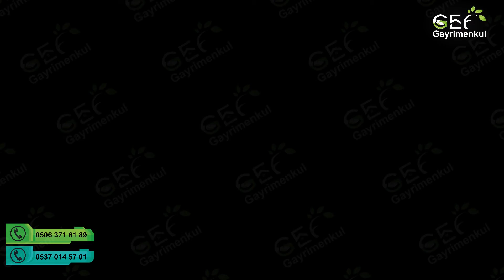⚫ Balıkesir Bandırma Emreköy Tanıtım Filmi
GEF Gayrimenkul
✔️ Paşabayır 1 Sokak No: 55 Bandırma/Balıkesir

TAŞINMAZ TİCARETİ YETKİ BELGESİ NO : 1001030

GÜVENLİĞİNİZ İÇİN YETKİ BELGESİ OLAN İŞLETMELER İLE ÇALIŞIN !